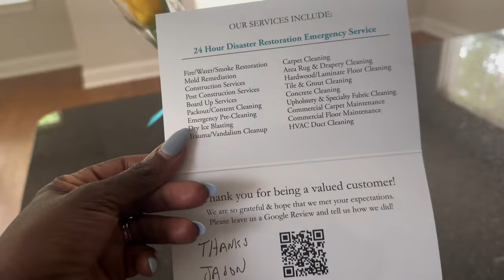House to Home series: Projects, Costs & what we learned in Month One!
Hi Sunshine! ♡ Welcome to our house to home series! In this video we're sharing a day by breakdown of all the home updates we tackled right after closing! From projects big and small to the costs involved, we'll give you a detailed look at our renovation journey and our honest feedback on the process. Perfect for new homeowners looking for inspiration and tips!
Cheers! 💕

Contact our Realtor:
The Paul Smith Team
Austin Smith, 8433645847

Realtor in Charleston, SC

♡ LET’S CONNECT!

2024 Goal: 20k

SEO:
 • House to Home
 • New Homeowner Projects
 • Home Renovation Costs
 • DIY Home Updates
 • First Week as a Homeowner
 • Home Improvement Ideas
 • Budget-Friendly Renovations
 • Homeownership Tips
 • Making a House a Home
 • Renovation Journey
 • Home Projects Step-by-Step
 • Day-by-Day Home Progress
 • Renovation Feedback
 • New Home Transformation
 • First Time Homeowner Advice

‧₊˚ ☁️⋅♡𓂃 ࣪ ִֶָ☾. * ੈ✩